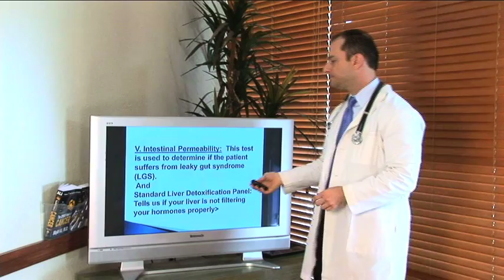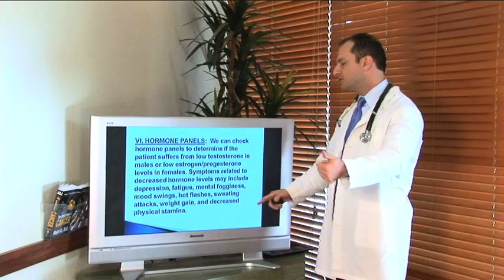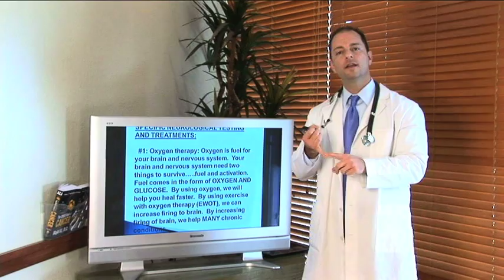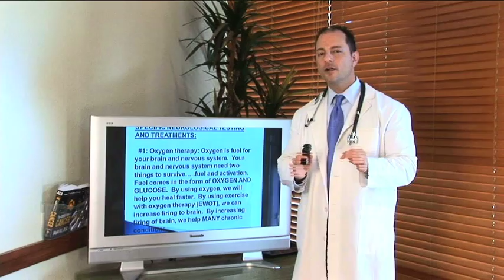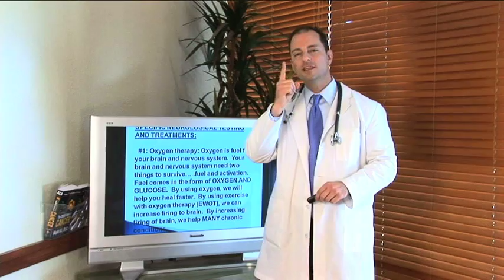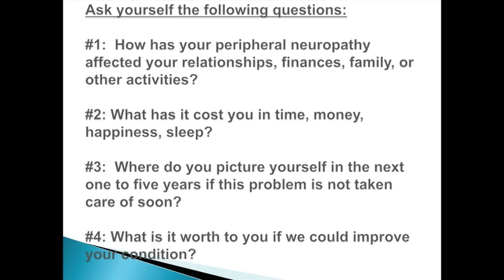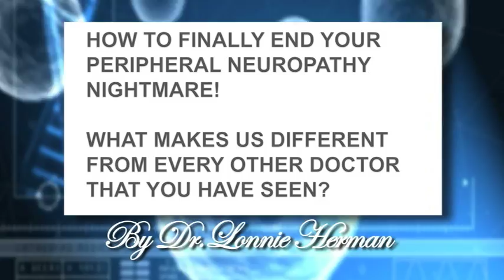Neuropathy Part 4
Dr Herman discusses peripheral neuropathy.